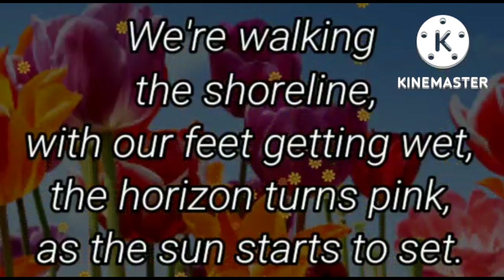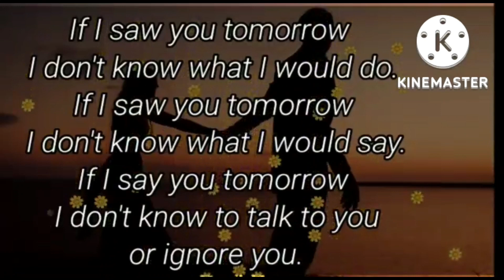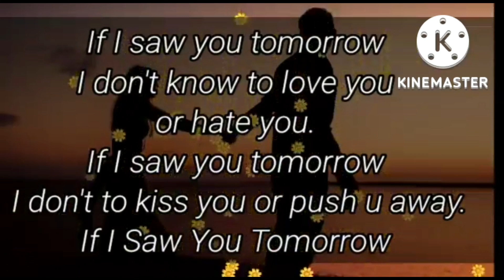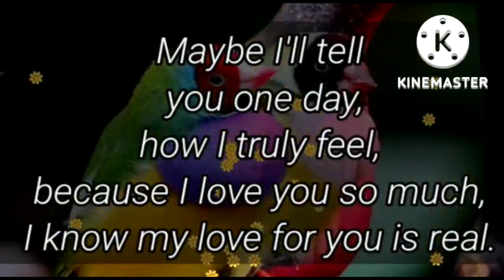Your partner current feelings... 💌🤯💫🥺💥⚠️💕